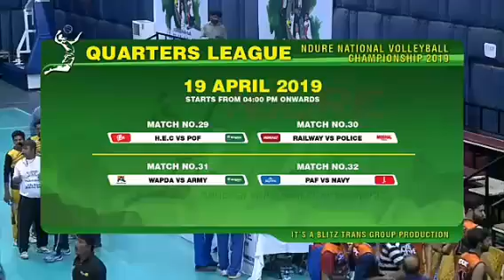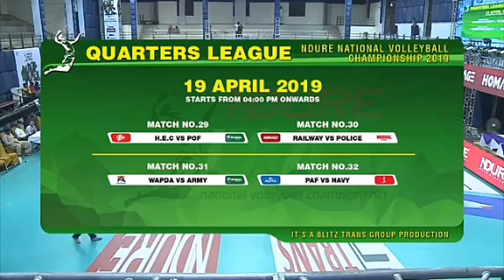PAF vs HEC national volleyball championship Pakistan part 5/5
Pakistan volleyball federation PAF vs HEC